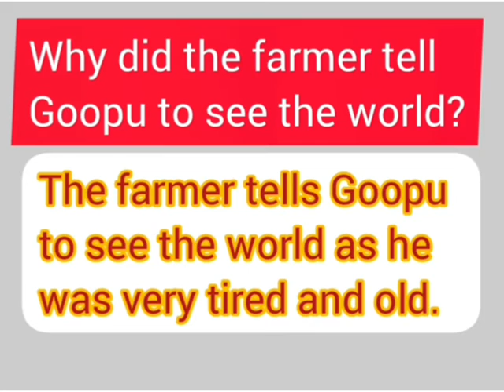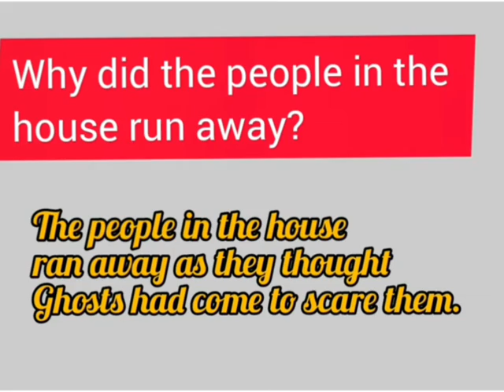Mumbai Musicians - Class 2 # English ( Ncert, Marigold) ..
Very interesting story created in Stop motion studio